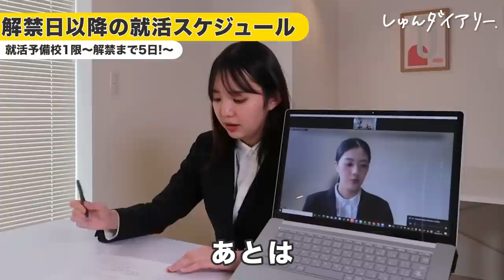【解禁直前】就活解禁日までにやるべき事全部教えて下さい！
※動画内で就活解禁日が3/3と記載されていますが正しくは3/1です大変申し訳ございません。
Flattoでは色んな動画を公開中！

《解禁前緊急開講！就活予備校の他の講義は👇をチェック！》

・就活予備校1限

・就活予備校2限

・就活予備校3限

・就活予備校4限

・就活予備校5限

・就活予備校6限

・就活予備校7限

【内容】
0:00 ダイジェスト
0:00　企画説明
0:15　緊急開講！就活予備校のスケジュール
0:36　1限目の紹介『解禁日って何？』
0:54　出演学生紹介
1:30　就活の状況
2:10　就活解禁日って何？
2:38　0:00にPCの前に待機って本当？
3:09　解禁日にするべき2つの事
4:02　3月以降のスケジュール
6:26　何月までに内定取らないとやばい？
7:09　今から解禁日まで準備するべきこと
8:33　まだ何も始めてない就活生はこれをまずやろう
10:07　ESを練習するときのポイントは？
10:50　今後の目標
11:29　『焦らないで大丈夫。』エルトさんからの応援メッセージ